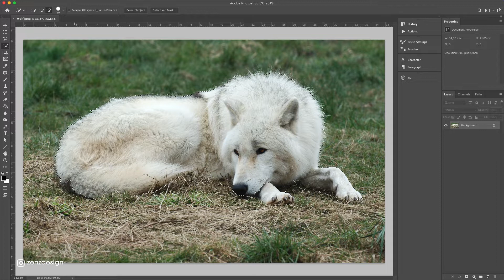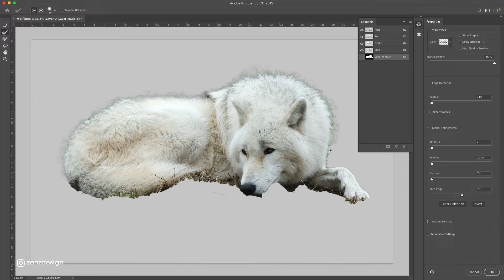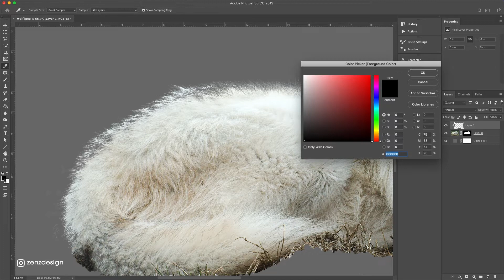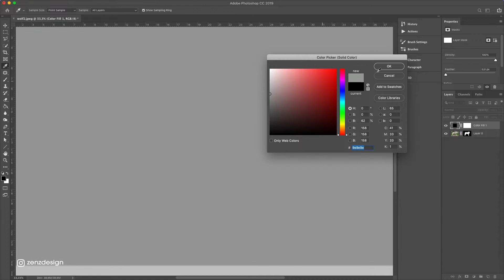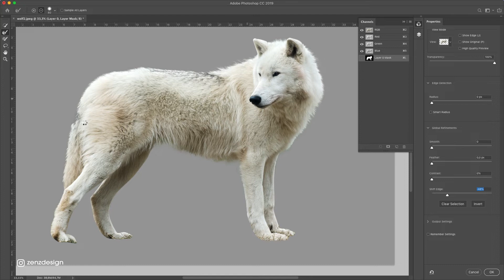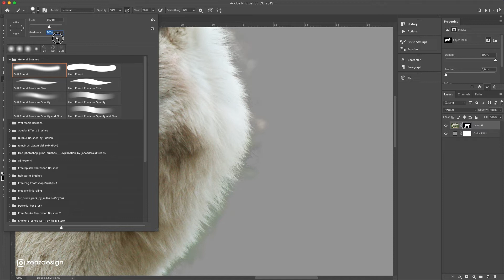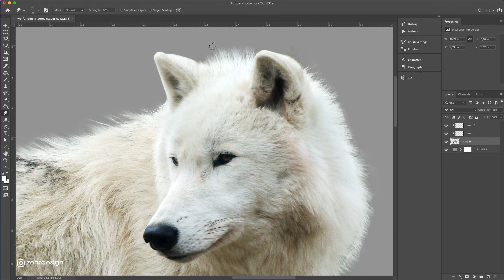Photoshop tutorial: How to cut images with fur or hair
This Photoshop tutorial is easy to follow. Give it a try and learn Photoshop today. In this tutorial I am showing you how you can cut out animals with fur and remove the background. This method also works to cut images with hair. If you watch the tutorial you will understand how to cut images with fur or hair. This Photoshop tutorial works with all versions of Photoshop.

► RECOMMENDED SOFTWARE & CREATIVE RESOURCES:
✅ Topaz Photo AI - The Best AI Image Enhancer Tool to Fix Quality Issues
✅ Winxvideo AI - Enhance & Upscale Low-Quality Videos to 4K, Boost Frame Rate to 240fps, Stabilize Shaky Videos & More